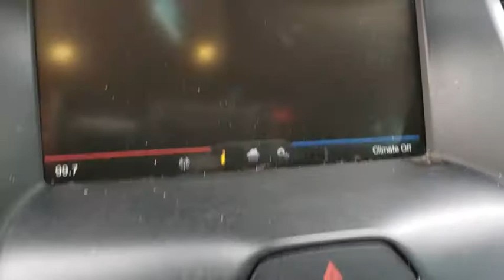2015 Ford Focus Vinita, Broken Arrow, Tulsa, Bixby, Owasso, OK P3094A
Magnetic U 2015 Ford Focus available in Vinita, Oklahoma at Bob Hart Chevrolet. Servicing the Broken Arrow, Tulsa, Bixby, Owasso, OK area.

We make it easy! Call today to take advantage of our best price!! We use real-time market based pricing! Market based pricing subject to change without notice, prices may go up or down based on market conditions and availability. CARFAX One-Owner. 26/38 City/Highway MPGbr2015 Ford Focus Titanium Magnetic FWD 26/38 City/Highway MPG We LOVE Trade-Ins! We take ALL trades, no matter what it is or what you owe!, Fast easy financing available for ALL credit! In-House Finance Department makes it EASY!. Awards:br * 2015 IIHS Top Safety Pick * 2015 KBB.com Brand Image AwardsbrCome see us at Bob Hart Chevy today! and view all of our inventory online. We are a friendly, small town dealership with the best prices and easiest buying process in Oklahoma!